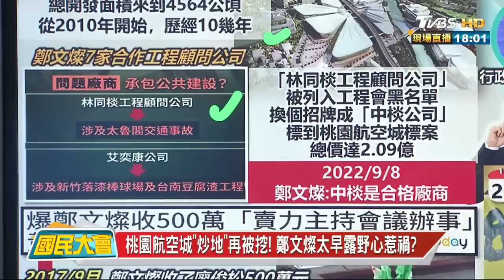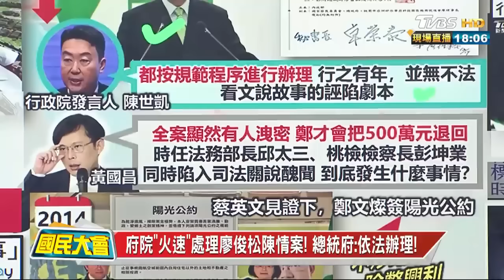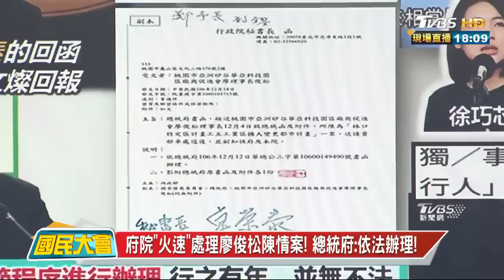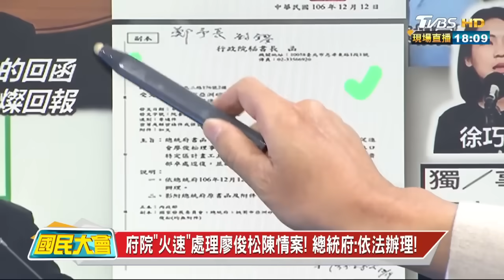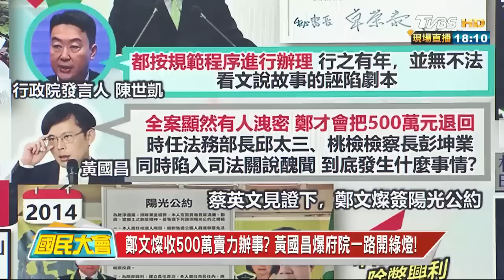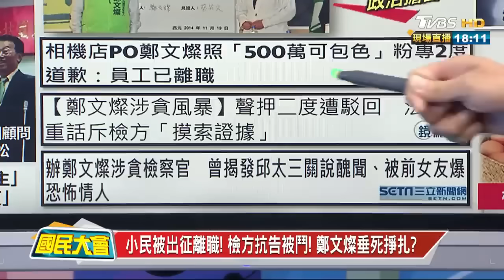桃園航空城"炒地"再被挖! 鄭文燦太早露野心惹禍? 國民大會 20240710 (1/4)